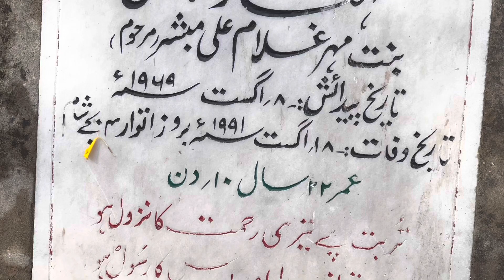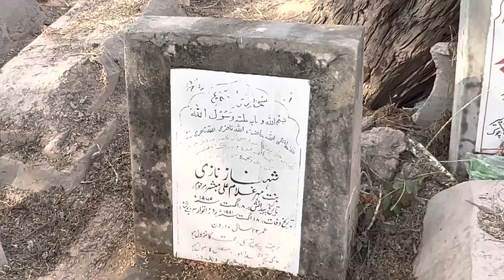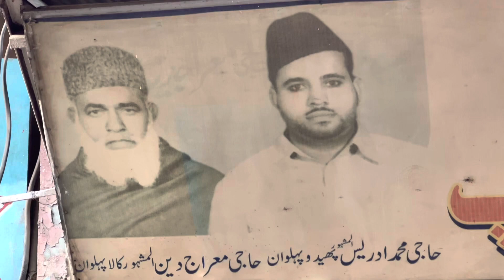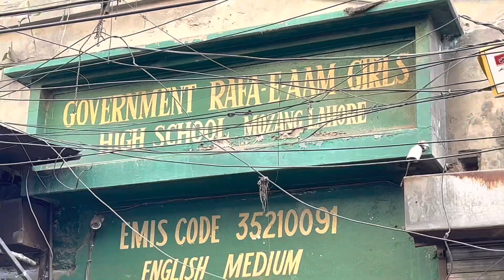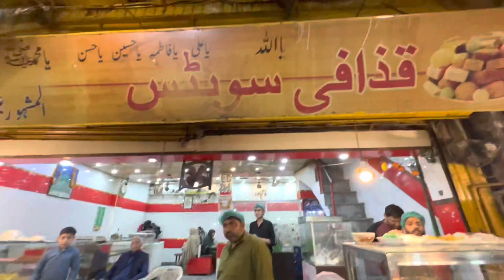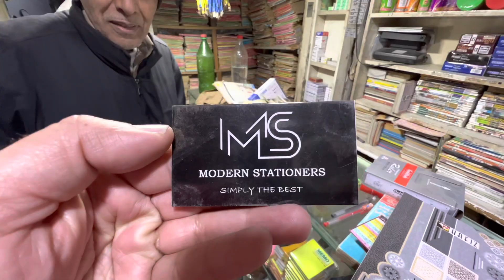Mozang Lahore EPISODE 2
A visit to my old town Mozang in Lahore where I met with my old friends  and felt nostalgic for the old days ….